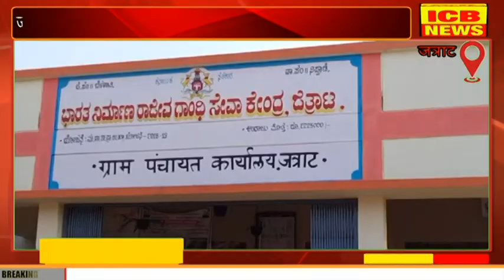जत्राट व श्रीपेवाडी ग्रुपग्रामपंचायतीच्या निवडणुकीसाठी ३४ उमेदवार रिंगणात